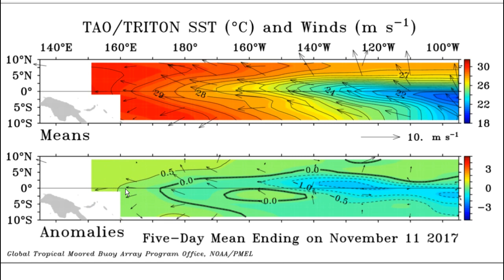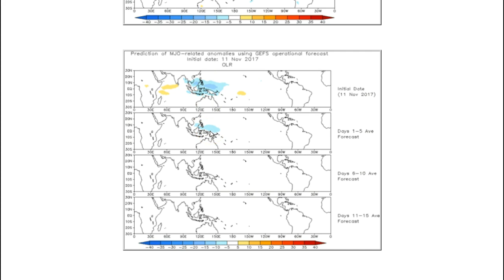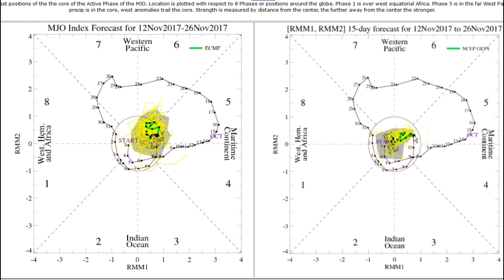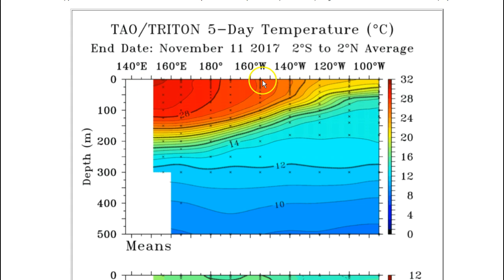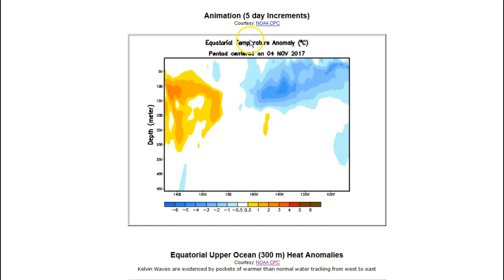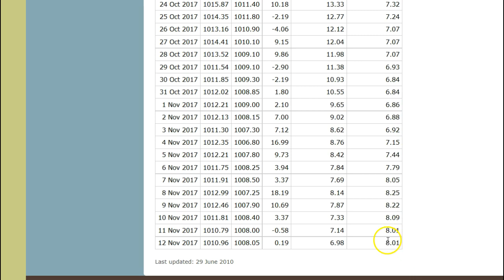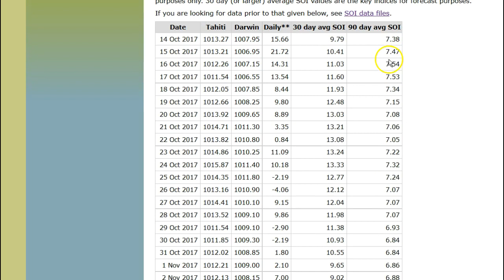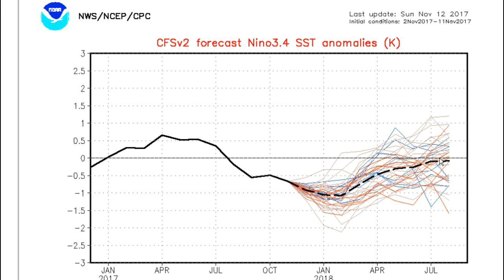Stormsurf Video Surf and MJO/ENSO Forecast for Sun-11/12/17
Surf forecast and MJO/La Nina forecast for the week starting Sunday (11/12/2017).